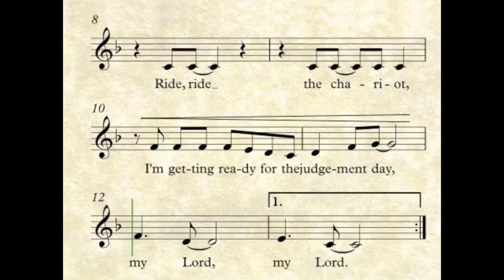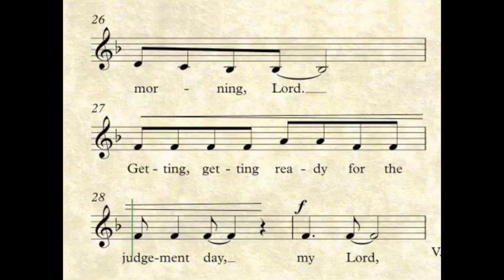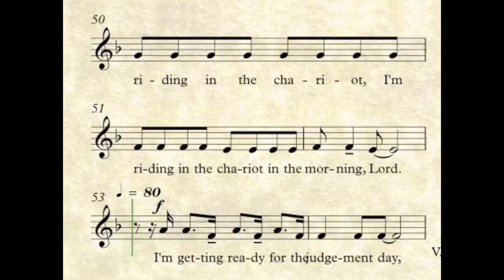Ride the chariot guide chant ALTO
Guide-chant pour les Ateliers Chant du Collège SImone Veil de Bourg-Achard (27) et l'association Choeur Couleur.